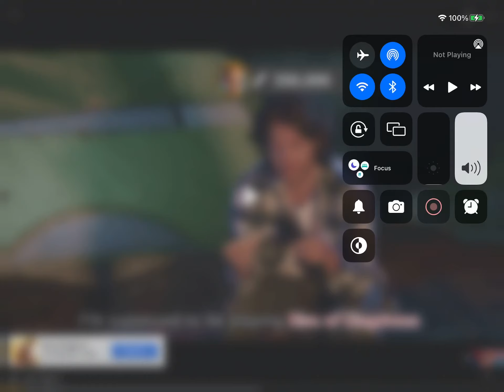Rise of kingdom ad #1